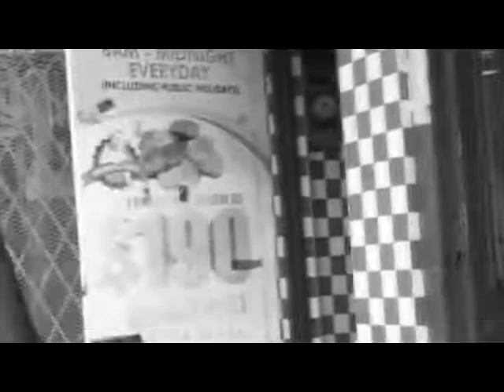LEO GRAHAM - A Win Them 1975 - DO FUNDO DO BAÚ